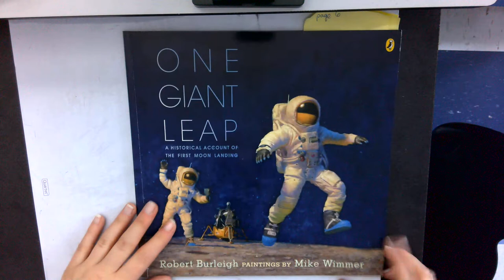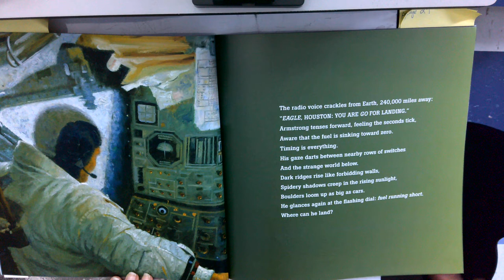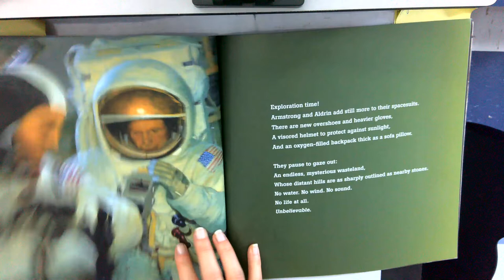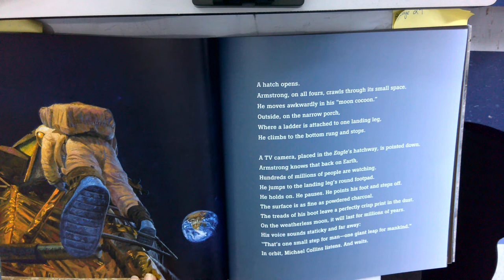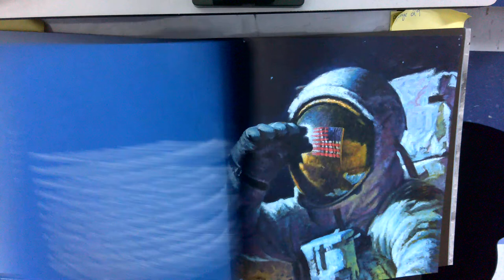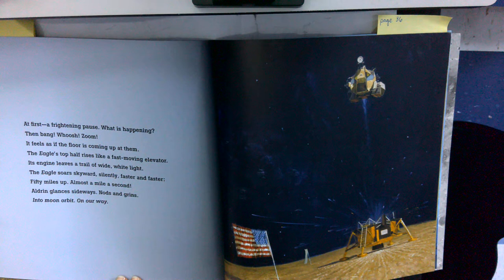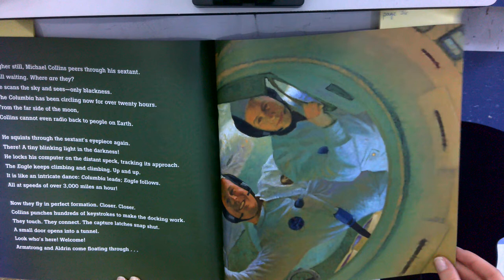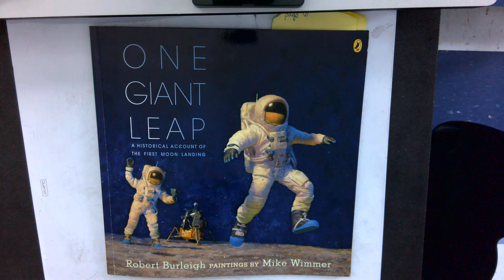One Giant Leap by Robert Burleigh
Listen carefully to this read aloud for your homework tonight!